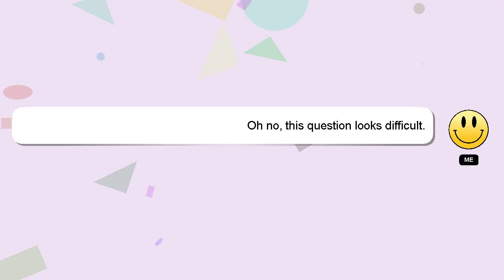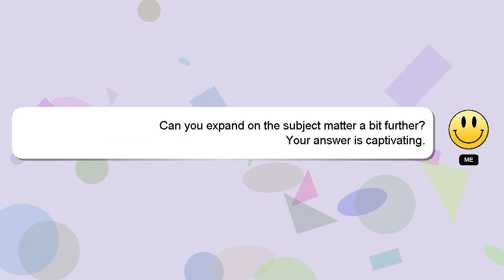PYTHON : URL encoding in python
: PYTHON python encoding in URL